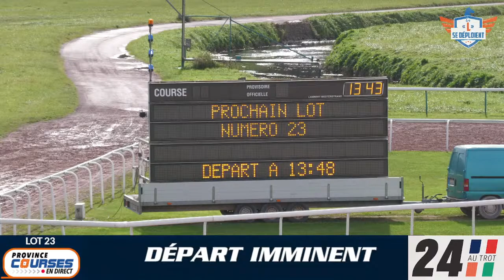Qualifications Lot 23 - Caen 19 10 2023